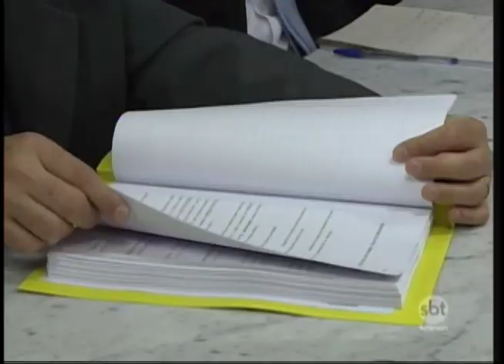Mega-assalto à Protege: denunciados podem pegar até 86 anos de prisão